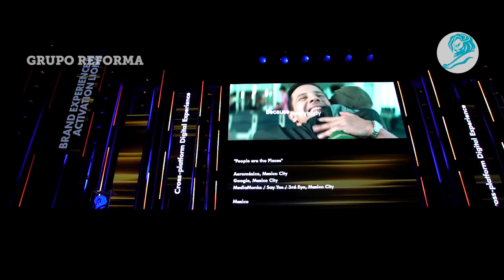Universidad de la Comunicación / México se lleva un ORO en Cannes Lions 2019.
Día 4: ORO para México en Cannes Lions International Festival of Creativity en la categoría Brand experience & activation con la pieza “People are the Places”
Aeromexico, Mexico City
Google
Mediamonks/Say